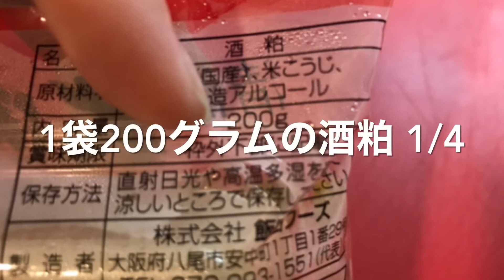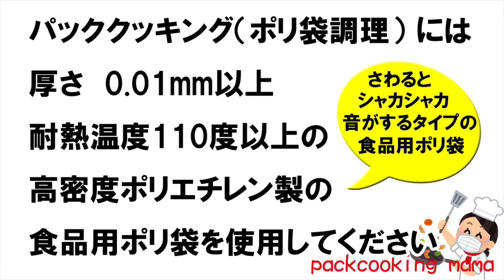酒粕を柔らかくする方法 豚汁から粕汁へあっという間に簡単味変 - 耐熱食品用ポリ袋を使ってみよう パッククッキングママ PACKCOOKING MAMA 防災にも役立つポリ袋調理 ３分間動画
残った豚汁、お味噌汁など　約500CC
酒粕　約50グラム

前日の夕食の豚汁があまっていたので、かす汁に変身させてみました。
思っていたよりも簡単に酒粕がペースト状に溶けてくれました。
固めの酒粕を使用する場合は、みそ汁をポリ袋に入れてから２～３分ふやかすといいかもしれません。今回使用した酒粕はなんのストレスもなくほんとに滑らかに溶けてくれて、用意していたタイマーも必要ありませんでした（笑）
災害時にはみそ汁などを配布いただくことも多いと思います。簡単に味変できる方法の一つとしてお役に立てれば幸いです。

防災
災害
防災グッズ
防災リュック
災害対策
ローリングストック
防災士
湯せん
湯煎
HDPE
ポリ袋調理
ポリ袋料理
在宅避難
ポリ袋レシピ
簡単料理
一人暮らし
非常食
防災レシピ